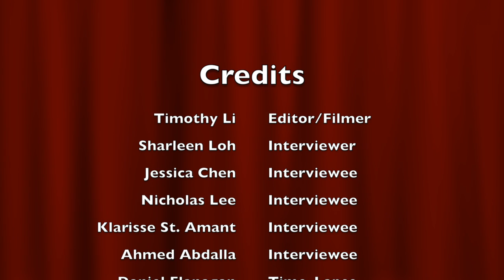Troy High School Science Club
An Inside Look at Troy's Science Club!  :)